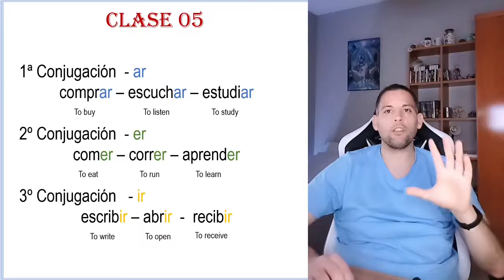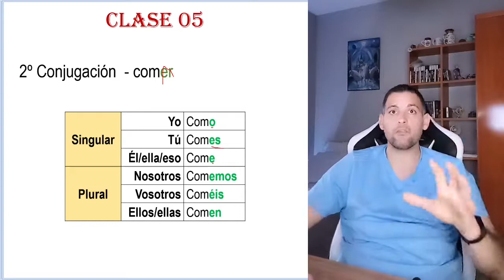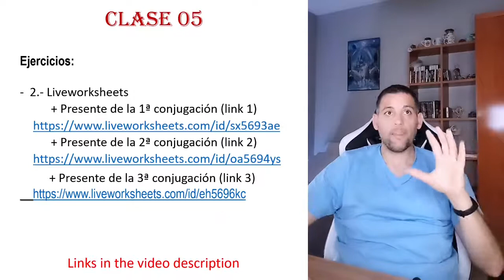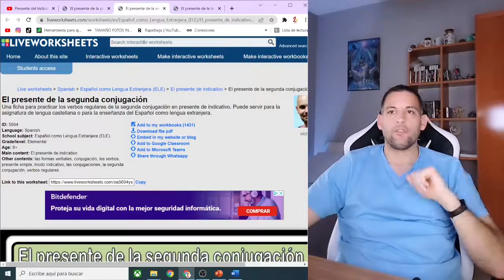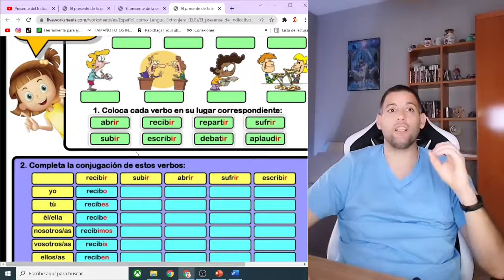DELE A1 - Clase 05 - Presente del indicativo - Verbos regulares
Ejercicios:

2.- Liveworksheets
      + Presente de la 1ª conjugación (link 1)